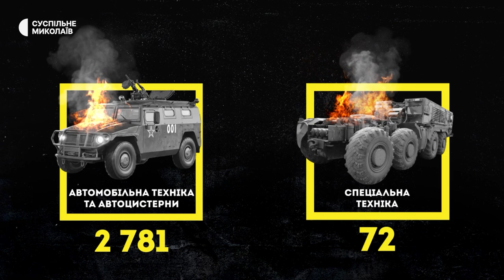Вісім ракет по місту, гуманітарна допомога постраждалим | 21.07.2022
Зруйновані об’єкти цивільної інфраструктури: автозаправна станція, складські приміщення тощо – такі наслідки нічного обстрілу Миколаєва.
Гуманітарна допомога для жителів прифронтових сіл: що потрібно людям, які не покидають свої домівки.
За липень на Миколаївщині зареєстровано 98 випадків захворювання на COVID-19.